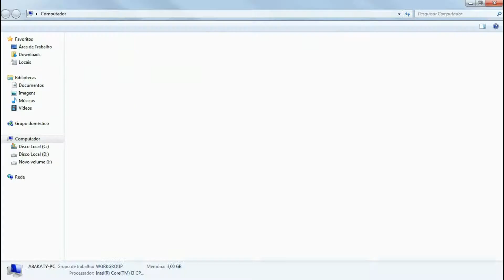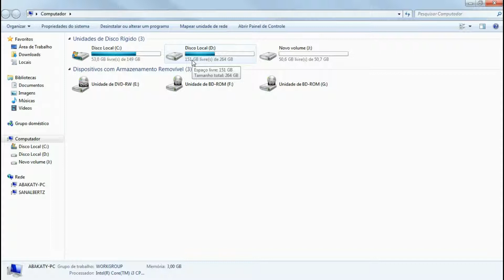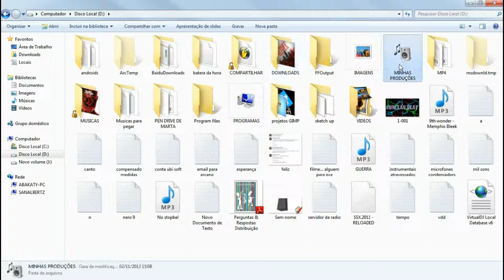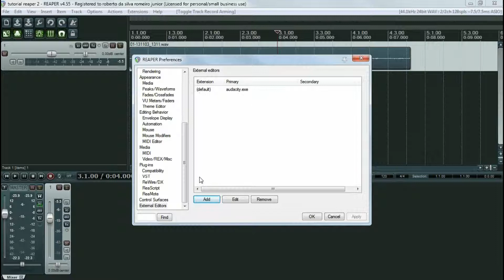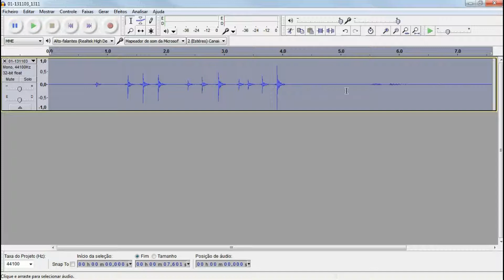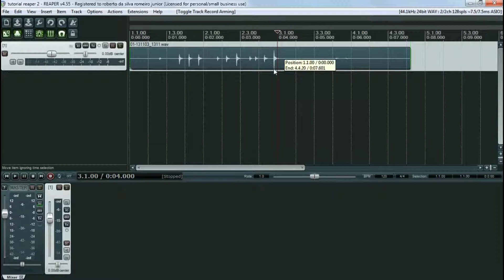amp até 0db - Cockos REAPER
AJUDE O CANAL A SE MANTER VIVO A PARTIR DE 1 REAL